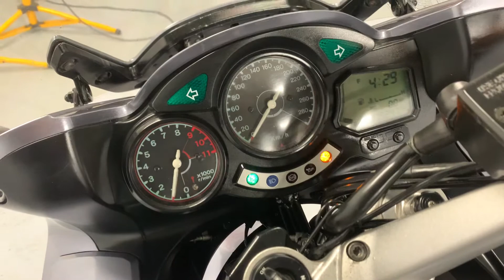Yamaha FJR1300 2005 Арт. 05607 ThunderBikesVL